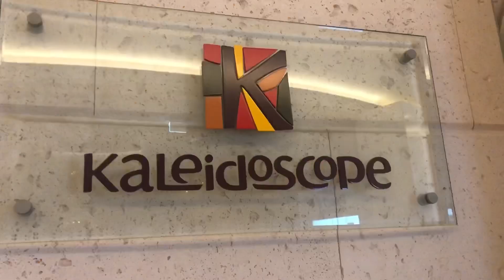30TH BIRTHDAY VLOG 2020 | UNBOXING BIRTHDAY GIFTS 2020 | VLOG #49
I am officially 30 years old last August 20 , 2020 . I believe that I achieved so much in my life . I graduated in vocational way back 2009 with a course of Computer Secretarial . Then , got my degree in University of Mindanao Digos Branch way back 2013 with a course of Bachelor of Science and information Technology . Got my first job after graduation at Jaro Glass Solution , Philippines . In the next year , I travelled to UAE 🇦🇪 and become a Receptionist then got promoted at the same year as Purchaser . I meet my husband in same company . I become pregnant way back 2015 and delivered our boy in 2016 . I travelled in different countries from UAE to Armenia 🇦🇲, Qatar 🇶🇦, Oman 🇴🇲,  Kuwait 🇰🇼, Iran 🇮🇷 & Uzbekistan 🇺🇿. But the greatest achievement are my husband and my son . The greatest blessing from God .